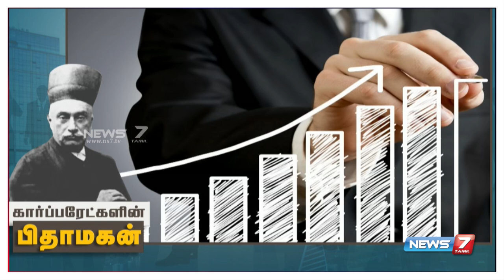கார்ப்பரேட்களின் பிதாமகன்..! | Jamsetji Tata History In Tamil | News7 Tamil